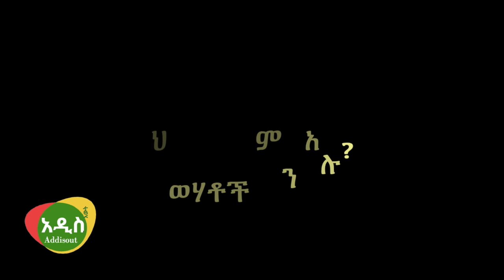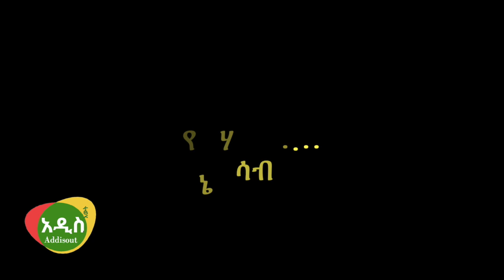Ethiopia: አዳነች አቤቤ ተሳስተዋል?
የአዲስ አበባ ከንቲባ የሆኑት ወሮ አዳነችአቤቤ Tigray ቀይ መስመር በሚለው ፕሮግራም ላይ በሰጡት ረዘም ያለ ቃለመጠይቅ ስለ ብዙ ጉዳይ አንሰተዋል። የህብረተሰቡን ቀልብ የሳበውና መነጋገሪያ የሆነው ግን ቀደም ሲል የሰማች ሁት ሃሳብ ነው።

ይህ በቪድዮ ላይ የሚንጸባረቀው ሃሳብ ለ አንዳንዶች እንግዳ ሆኗል።  ወሮ አዳነች በቪድዮው ሊያስተላልፉ የፈለጉት፣ ማንም አካል አብሮ መኖር ከከበደው በሰላም መለያየት አማራጭ እንዲኖረው ተደርጎ በህገ መንግስቱ ተቀምጧል ያንን መፍቱን ተጠቅሞ ሪፈረደም ማረግ ይችላል።

 ይህንን ህገ መንግስት በ አብላጫው እንዲጻፍ ያደረገው እራሱ ህወሃት ነው ስለዚህ አብሮ መኖር ካልተመቸው ይጠቀምበት ነገር ግን ይህንን ሲያረግ ቀሪውን ኢትዮዽያ አፍሮሶ ወይም ጎድቶ መሆን የለበትም ልክ ከብልጽግና አልፈልግም ብሎ እንደወጣው ያለ ተጨማሪ ደም መፋሰስ ውልቅ ማለት ህገ መንግስታዊ መፍቱ ነው ሲሉ ተደምጠዋል።

Ethiopia: ከንቲባ አዳነች አበቤ ትግራይ መገንጠል ከፈለገች ትችላለች ማለታቸው ትክክል ነው?